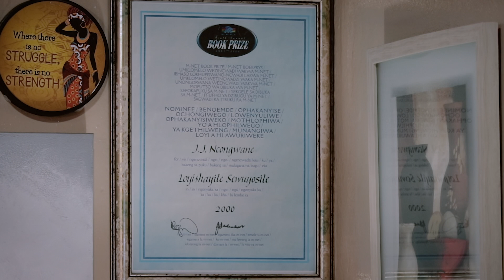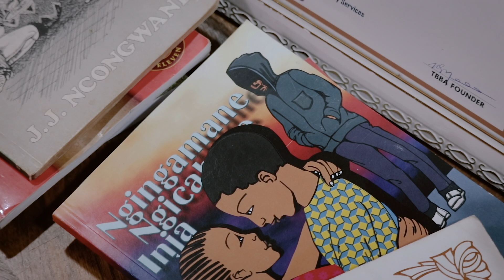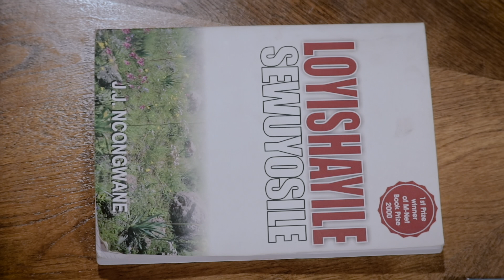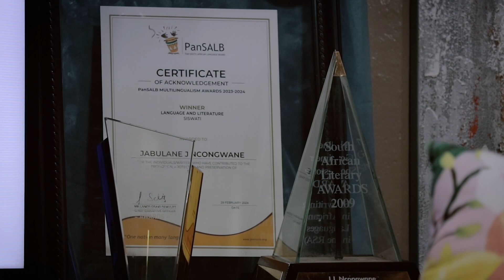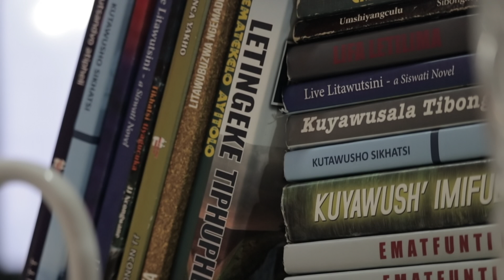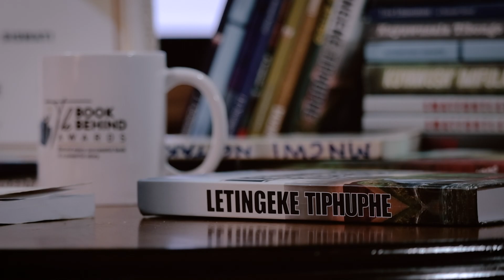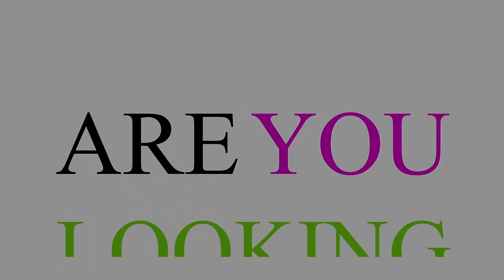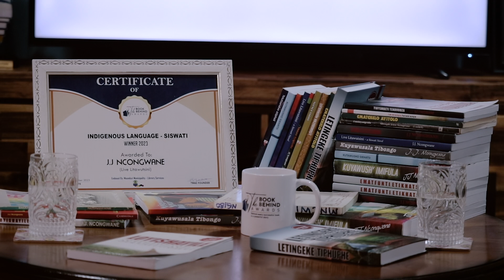Our Art Legacy - Episode 4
On this Episode of Our Art Legacy, We have with us on the show one of the central figures multi award winner writer and poet Mr JJ Ncongwane to tell us about his career and spare some pro tips and tricks on how its all done!!

All thanks to the Almighty God and the OurArtLegacy team:

Founder:Sandra Malumane
Presenter: Jazzi Flos
Sound Recordist: Remember N
Mix & Mastering: Ghetto Hustlers Records
Cinematographer: Curtis Cyrus
Gaffer: Remember N
Marketing: Mkhuleko Nkosi
Head of Production: Curtis Cyrus
Production Assistant: Nicolene Masuku
IT Integrator: Mkhuleko Nkosi